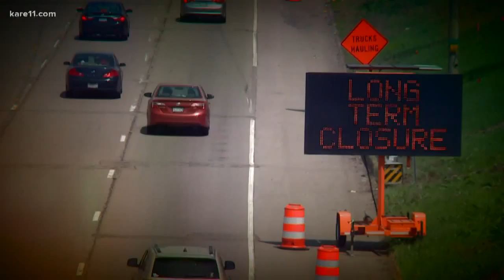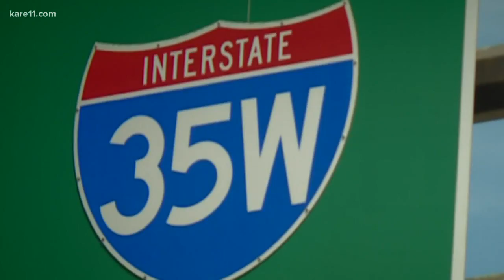Why do construction projects take so long?